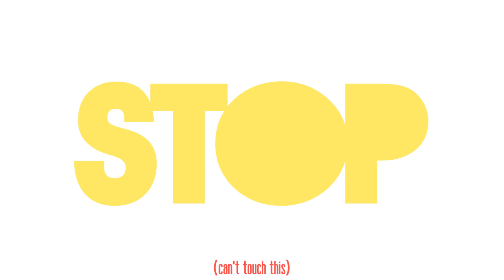TAG TEAM.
This part of PopsicleSmore's...something.
I don't know what. And yeah, I added random words to make up for the suckyness.
Only she downloads it and BLAH.
DOUBLE RAINBOW.

Moving lines credit: hannatutorials
Colorful thing at 0:04-0:05: PopsicleSmore